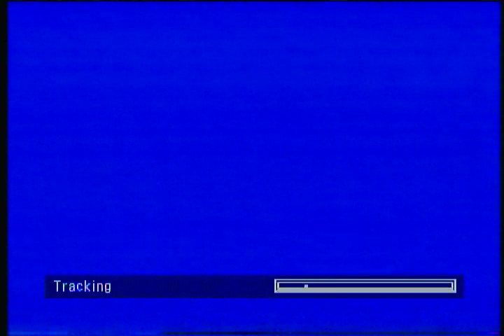Eastman Wind Ensemble 4/2004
Pre- Japan Trip.